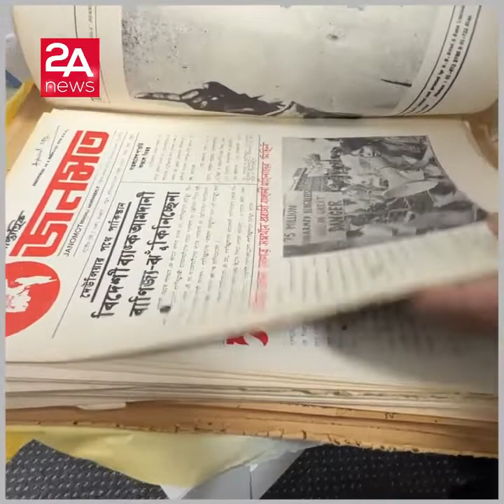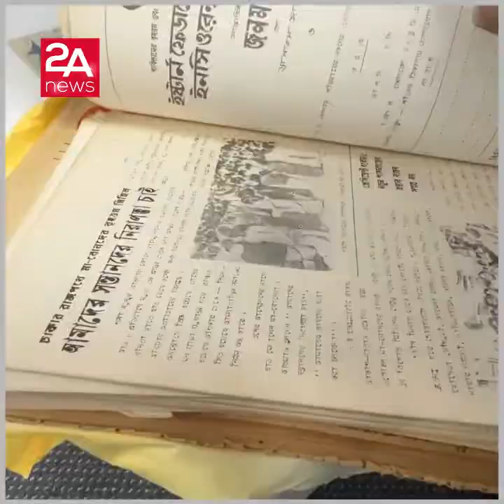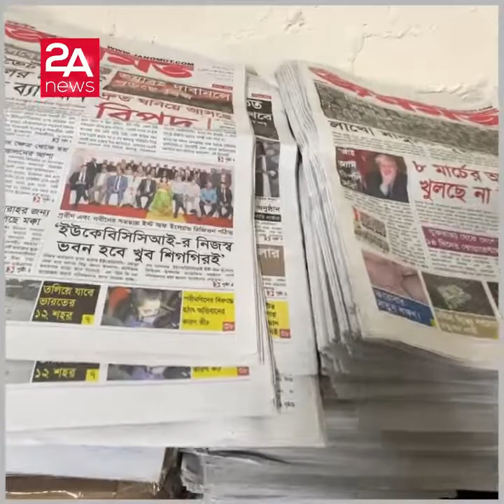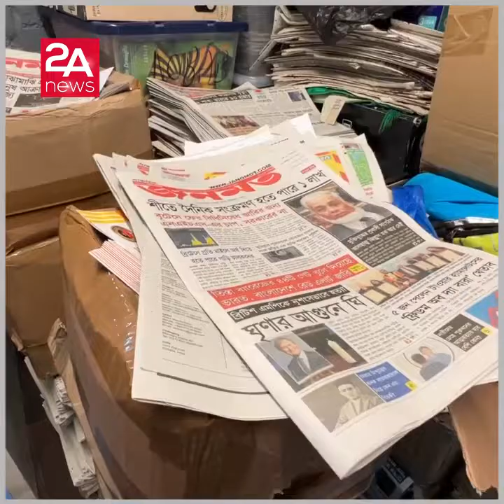৫৩ বছরের পুরানো খবরের কাগজ বিলেতের 'জনমত।